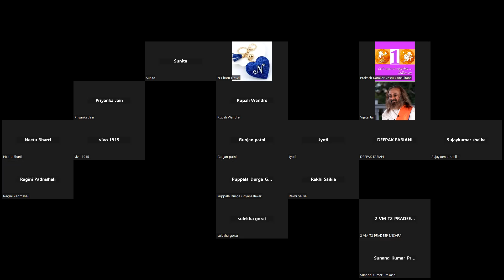विशुद्धि चक्र – परा-विद्याओं का नीले आभामंडल वाला केंद्र Day 9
विशुद्धि चक्र – परा-विद्याओं का नीले आभामंडल वाला केंद्र
There are two chakras associated with the mechanisms of learning- Muladhara and Vishuddha. The hyperbola becomes blue by activating the vigor cycle. Know about the characteristics of this cycle

The basic meaning of vermilion is, the strainer means 'filter'. Vishuddha is such a dimension, which we usually ignore by ignoring. Actually, if your Vishuddha Chakra becomes active, one dimension of it is that you know paran Vidyas (mechanism) better.

If you take some mastery over your purity then you start working at a different level. And then the people around you think that you are a non-human. But this is happening because you have adopted a different dimension of work. In many ways the center of the Adi Yogi Shiva is the Vrudhiyana Chakra. There are many names that are due to their mastery over their purification cycle. Shiva is also called Vidyantha and Nilkanth.

Lord Shiva had mastered purification

If you talk about Jesus, people would say the first thing about them, 'they used to go on water.' In this way, Shiva is known for doing such things, which are usually people beyond impossible or the common man's capabilities. Used to believe

That is why people began to recognize Shiva due to the mastery of his purity, while his other qualities were so subtle that people's attention did not go to him. People's attention goes to peculiar things. If people are given strenuous meditation, then you will prepare many strange people.

If someone wants to transform their surroundings, then it is very important to get a special kind of mastery on the purification. But if the person is fully focused on purity, then it is difficult to keep such a person in the social framework. You must have heard of the stories of Adiogi, in which the male appears to be quite a shining form of beauty, and at some other time, she appears quite awkwardly. When people saw him in a state of purity, at that time he was in the crematorium, where he was tremendously awful. All around him were his gan and all kinds of strange creatures. Indeed, as soon as someone's purification is active, one thing will definitely happen with him; on his side the bodily creatures and powers begin to come naturally.

Vastu and blue hallos

When a person establishes all his concentration on purity, then he creates a bright blue colored ambience around him. That is why all the active and capable people in the past in India were blue-eyed. Ram's color was blue, Krishna's character was blue, Shiv was also blue, because if you want to be both proven and active together then you will need blue hallucinations. This means that your purity needs to be active. If it does not happen then you will not be able to go beyond normal capabilities. That is why they are all blue bodies, the reason behind their blue hair is that their skin was dusky or blue. When those people saw the necessary consciousness, when they saw these celebrities, they saw a blue splendor in them. Since the watchers saw their blue horoscope, those people termed them as blue bodies and after that the artists presented them in blue in color from their head to toe.

India has a lot of literature about the Niavarani people, because blue means to work with the sweetness and conscience of emotions. If the sweetness of emotions is very high, then you will not want to engage in worldly life, because then you are like you, live in happiness in the same. If your intellect and conscience reach this point, even when you see everything with full clarity

You do not want to be confused in the world, because you do not feel anything like confusing. After all, what is to be confused? So you become the most different.

Circle between anahata and command

यूनिवर्स सेवियर फाउंडेशन (NGO)
Name: - आKASH ( A Better Human)
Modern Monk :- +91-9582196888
Life Coach ,Philosopher, Student Life Coach, Reiki Grand Master, Hypnotherapist, Mind Programmer, 3rd Eye Expert , Kundalini
Master, Past life Therapist .Angel Therapist, Aroma Therapist, Philosopher•
Sound Therapist, Yoga Teacher, Tarot Card Reader, Astrologers. Vastu Expert .Social Worker Facebook id:-

Please Note :-T&C Apply